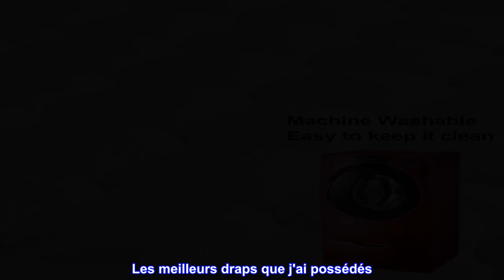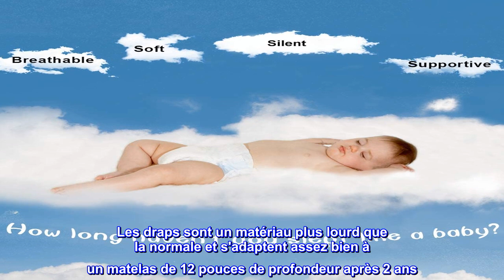Bon produit - LEISURE TOWN King Mattress Pad Cover Mattress Topper Cotton Top Pillow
Conseils : il est emballé dans un sac sous vide, lavez et séchez-le ou étalez-le pendant quelques jours avant utilisation afin qu'il revienne à une épaisseur normale.
Respirant et ultra doux : avec la nouvelle technologie de refroidissement HNN, la surface semblable à un nuage, fabriquée en 100 % coton 300TC, offre un confort supérieur sans chaleur ni transpiration supplémentaires. Par rapport à la couture matelassée en diamant normale, celle-ci avec une nouvelle forme est plus douce et plus résistante.
Sommeil plus sain : Rempli de rembourrage alternatif en duvet de neige, un rembourrage en fibre de pointe qui a la sensation d'un authentique duvet d'oie et de canard sans les plumes, le coussin de matelas peut garder votre matelas exempt de taches, offrant de douces nuits.
Convient aux matelas jusqu'à 21 pouces : Les côtés en tissu s'étirent facilement pour s'adapter aux matelas jusqu'à 21 pouces d'épaisseur. Il ne glissera jamais, peu importe comment vous tournez et tournez dans votre lit.
Facile à nettoyer : il est lavable en machine. Twin 39"x75"/ Twin XL 39"x80"/ Full 54"x75"/ Full XL54"x80"/ Queen 60"x80"/ Olympic Queen66"x80"/ King 78 "x80" / California King 72"x84" GARANTIE : La satisfaction du client est notre priorité. Si vous n'êtes pas satisfait de nos produits, contactez-nous et nous vous offrirons un service après-vente 100% satisfait.

Les meilleurs draps que j'ai possédés
J'ai mis une photo ici pour vous montrer à quoi ils ressemblent après une utilisation quotidienne et un lavage hebdomadaire pendant 2 ans. Ils sont encore doux et sans pilules. Les draps sont un matériau plus lourd que la normale et s'adaptent assez bien à un matelas de 12 pouces de profondeur après 2 ans. Il y a un peu de rétrécissement, donc le drap-housse est devenu un peu serré dans les coins, mais si je le sors de la sécheuse avant qu'il ne soit complètement sec, je peux l'étirer sans trop de problèmes. Si vous avez des mains faibles ou de l'arthrite, vous ne voudrez peut-être pas tirer aussi fort si vous avez un matelas profond (le mien mesure 12 pouces). Sur mon matelas, il n'y a pas beaucoup de drap plat en excès sur les côtés - seulement environ 2 pouces au-delà du bas du matelas. Dans l'ensemble, je suis content d'avoir fait l'achat et j'achèterai à nouveau. Si je devais concevoir les draps moi-même, j'ajouterais un pouce de longueur et de largeur au drap-housse et 4 pouces de longueur et de largeur au drap plat. Je sais que cela peut sembler beaucoup étant donné que je pense aussi que ce sont les meilleures feuilles que j'ai jamais possédées.